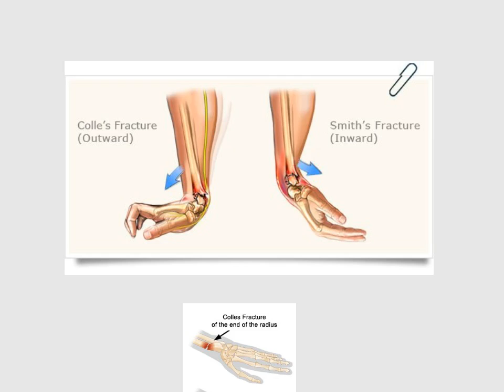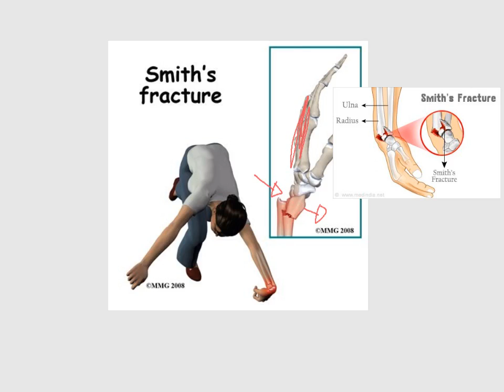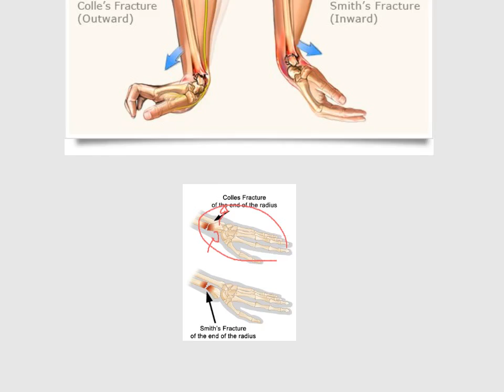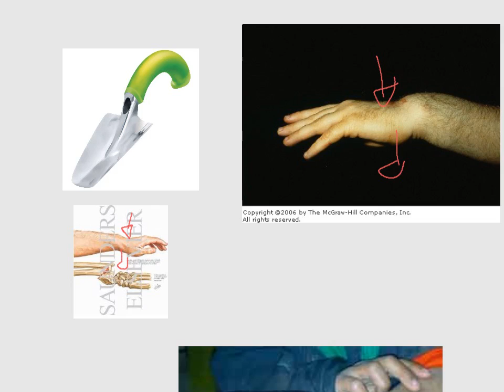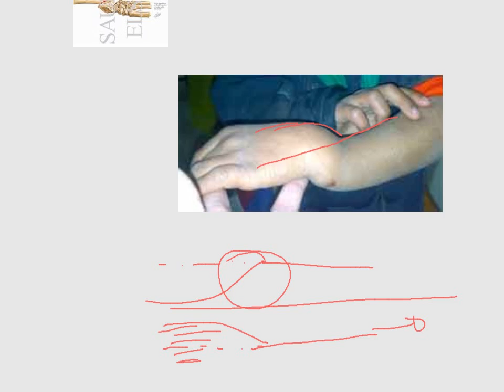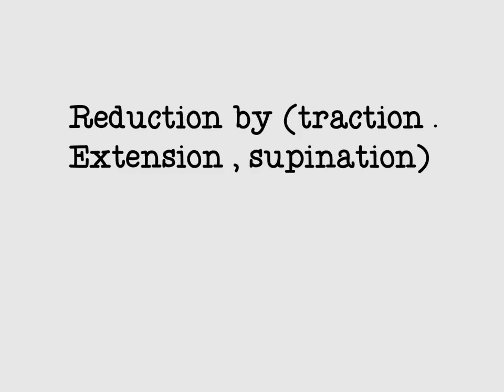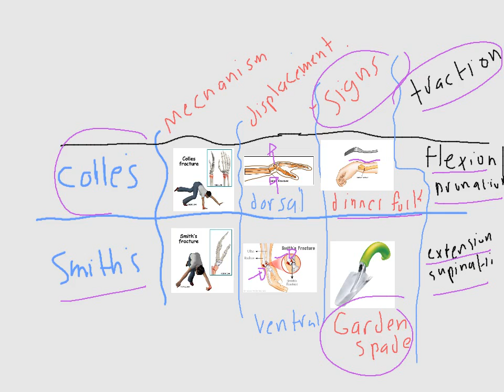smith's fracture (ulf2)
Definition , mechanism , garden spade appearance , x ray (lateral view important) , treatment (reduction (extension . Supination)) if fails (external fixation) , compae with colle's fracture ...